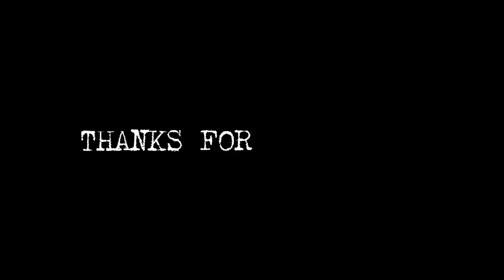Multi-purpose Shredding Machine Phillipine made Engr. Leo G Lopez ISSI Calamba City Laguna PAPSEE TV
Ito yung Shredding machine na perfectly designed sapagkat fully covered siya and safe gamitin. Maganda rin ang byproduct dahil hindi basta bastang bakal ang inilagay na ngipin sa feeder. It is originally designed by Engr. Leo G. Lopez by himself and was accredited by Department of Science and Technology. Ito dapat ang susuportahan ng national and local government dahil ang mga ganitong imbensyon ay nakakatulong sa pag-aalaga sa kalikasan. Ito ay ginagamit to recycle everything under the sun na makikita mo and turn it into a useful materials. I personally visited his place and also talked to Engr. Lopez and i was amazed of his humility. He is a good person and a businessman. I can recommend his invention to all who wanted to utilize those machines, very impressive tool to use in any endeavor. Please watch the video and the product speaks for itself. See you inside!